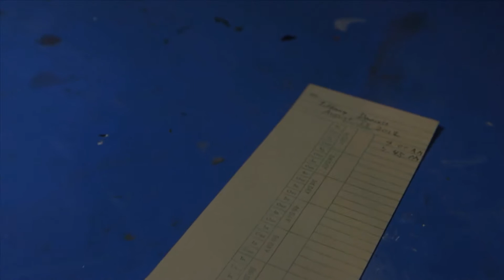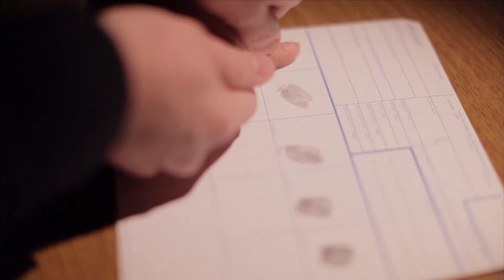Disparus 7 : Tiffany Daniels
Tiffany Daniels a disparu brutalement le 12 août 2013 à la sortie de son travail à l’université. Pendant l’enquête l’inspecteur découvre que son petit ami avait quitté la ville la veille de la disparition de la jeune fille. Le petit ami est dès lors considéré comme un suspect…